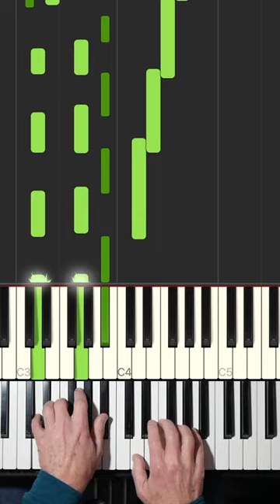Beautiful Piano - Philip Glass Etude 1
Great piano chords and patterns in Glass's etudes.